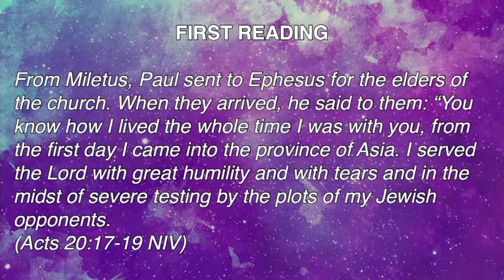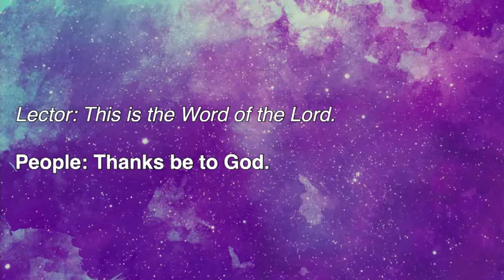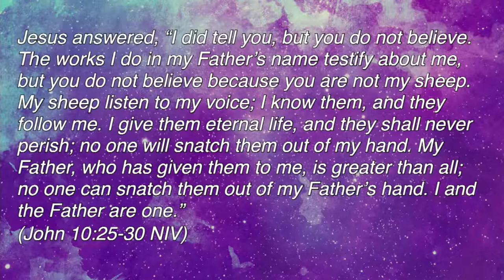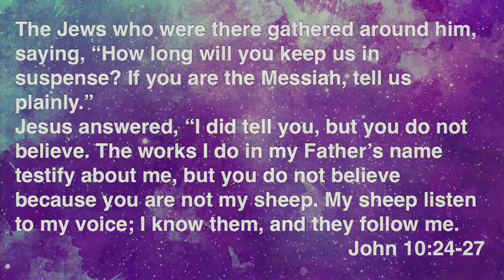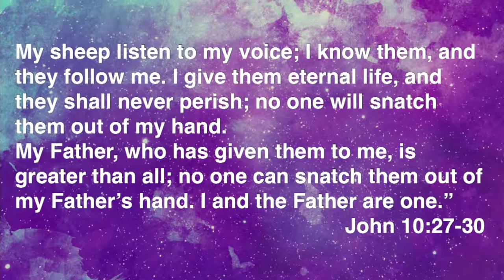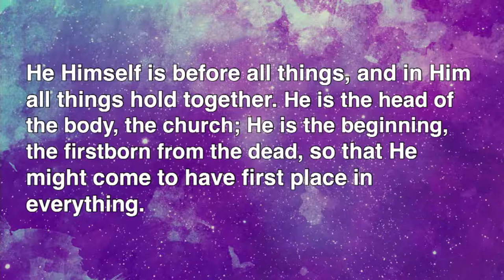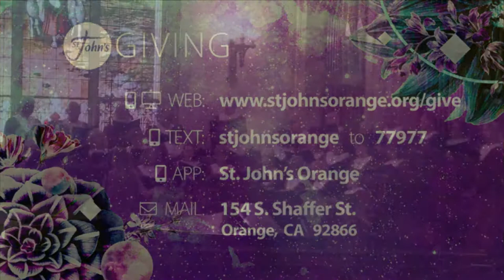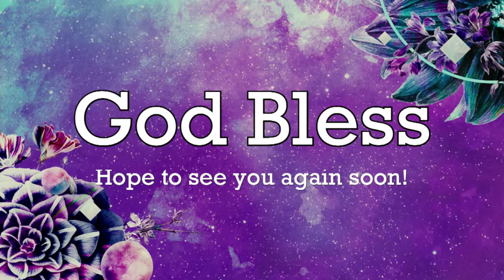8:30am Worship - Sunday May 8th - Trevor Van Blarcom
CHURCH ONLINE from St. John's Sanctuary
Acts 20:17-35, Revelation 7:9-14, John 10:22-30